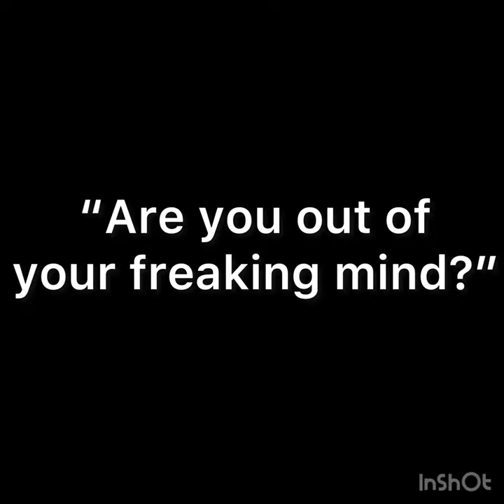Two and a half men - Alan & Charlie copying each other.